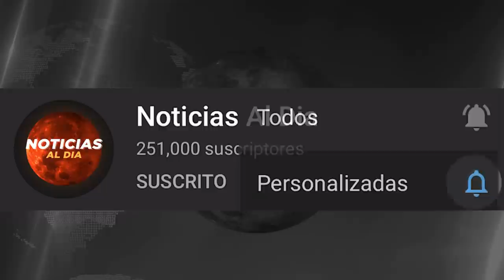BOLIVIA HOY NOTICIAS 19 DE ENERO 2022, MAS JUICI0S EN SU CONTRA JEANINE AÑEZ BOLSONARO SEGUROS HOY